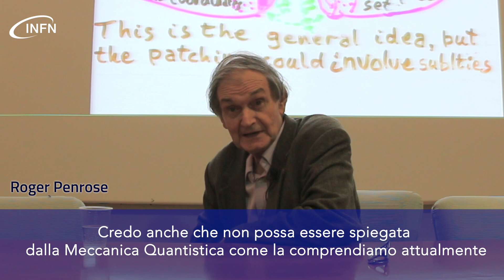Intervista a Roger Penrose - 3/7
La meccanica quantistica può spiegare i meccanismi di funzionamento del cervello?
Terza parte di un'intervista a Roger Penrose, professore emerito dell'Università di Oxford, registrata ai Laboratori Nazionali di Frascati dell'INFN il 25 settembre 2019, a seguito del seminario "Il collasso della funzione d'onda quale soluzione all'attrito tra Relatività Generale e Meccanica Quantistica".